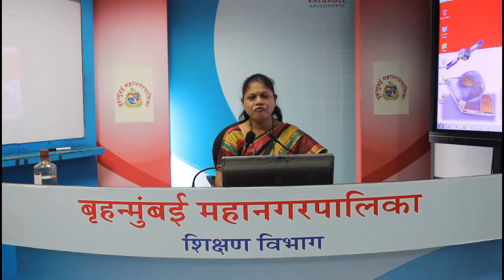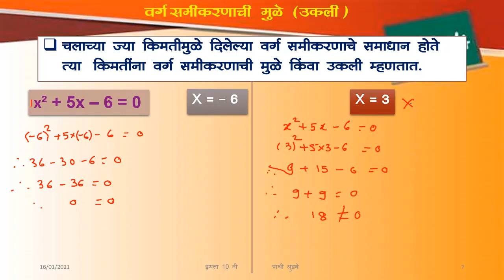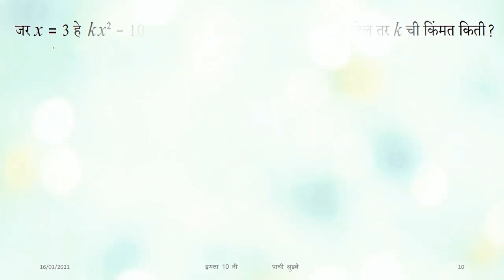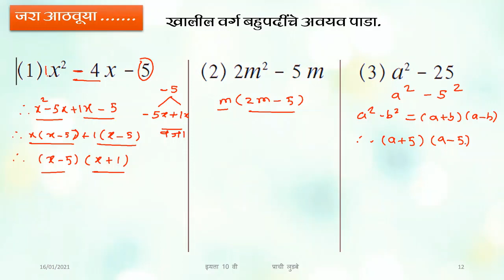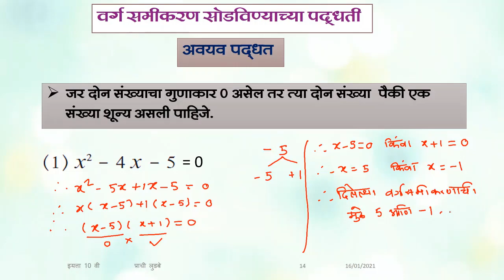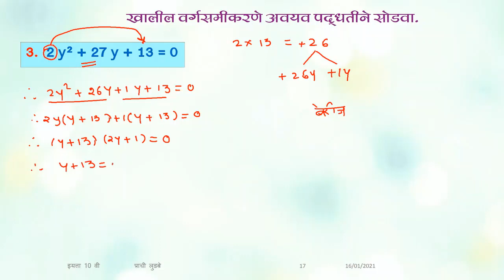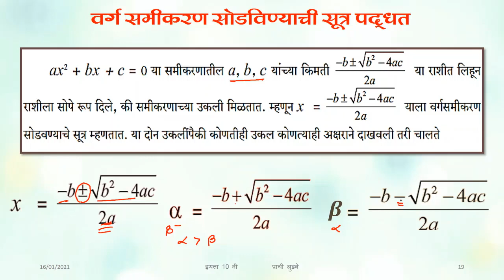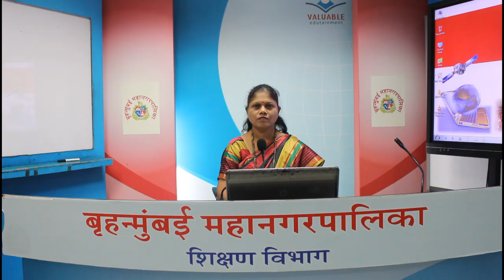BMC.Edu.Std-10th Sub- Maths 1 - L 2 - Quadratic Equation - 1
इयत्ता :- दहावी
विषय:- गणित भाग १
अध्ययन घटक :- वर्ग समीकरणे - भाग 1